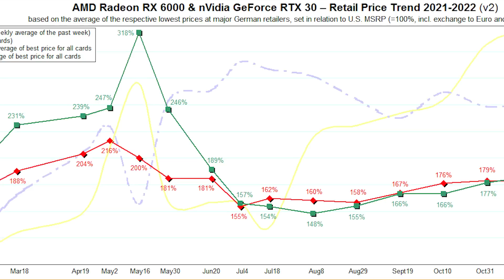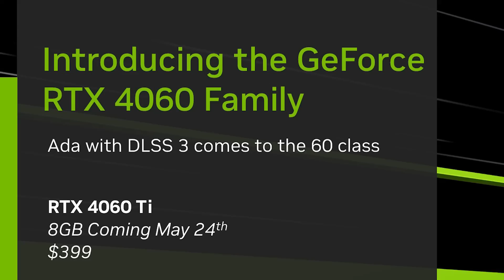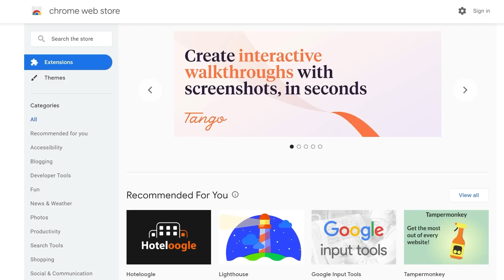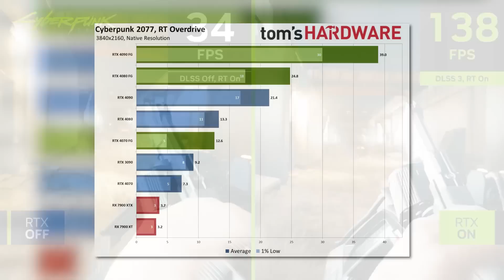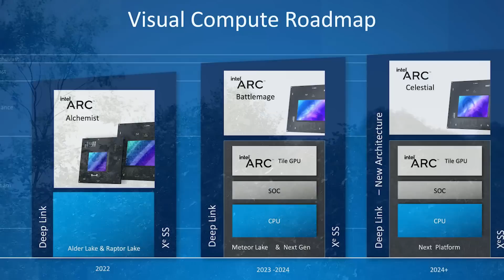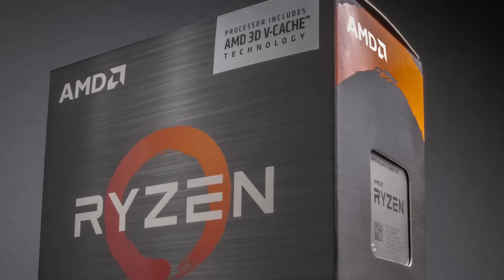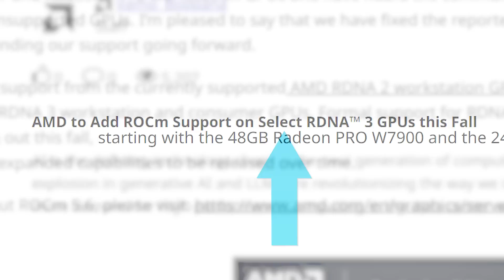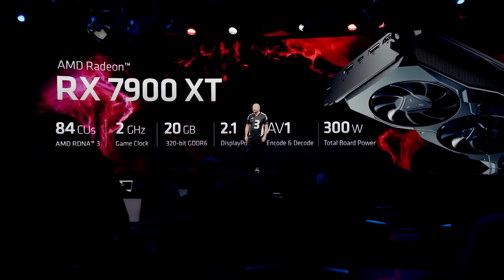AMD's GIANT UPGRADE For Your GPU Is Official!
AMD's huge upgrade for your GPU is official, AMD just announced a new gaming CPU, Intel's budget GPUs will destroy everything with this and no one's buying Nvidia GPUs!

TIMESTAMPS
0:00 Intro
0:18 No One Is Buying Nvidia GPUs
1:36 Intel's Budget GPUs Will Destroy AMD And Intel
4:51 AMD Just Announced A New Gaming CPU
6:06 AMD Announced A Huge Upgrade For Your GPU